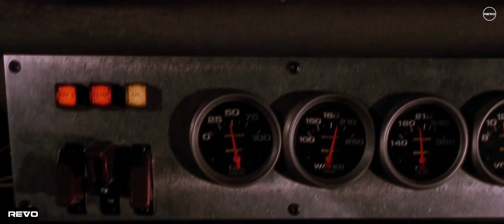The Fast & Furious 2001 Brian & Dom's Last Race